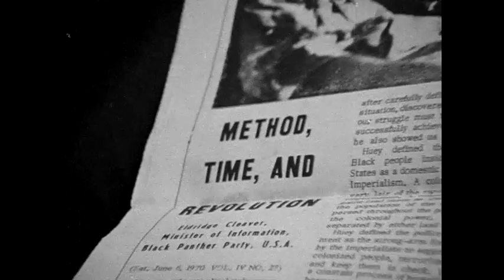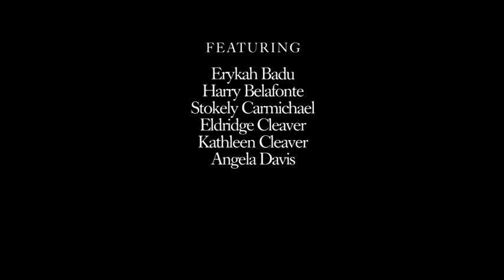The Black Power Mixtape 1967-1975 (trailer)